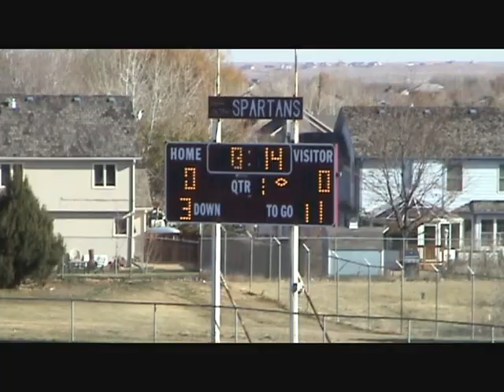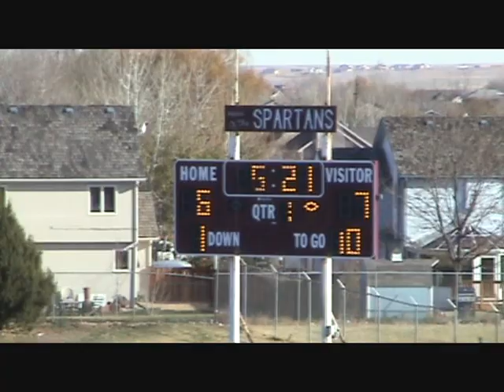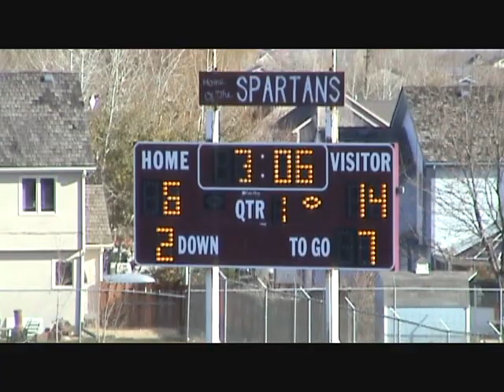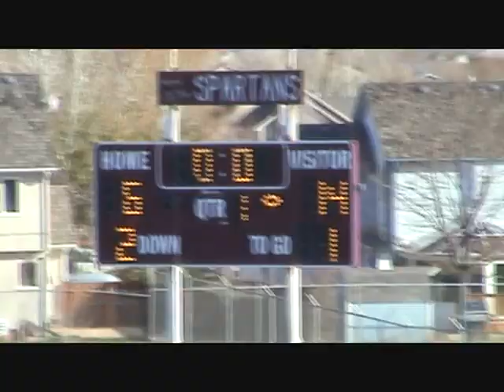2008 GSHS at Berthoud Part 1